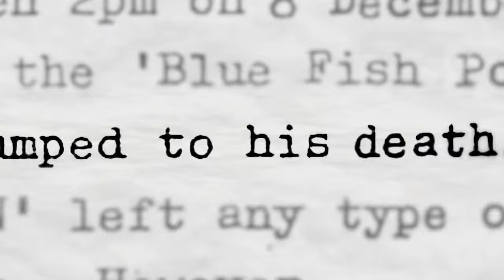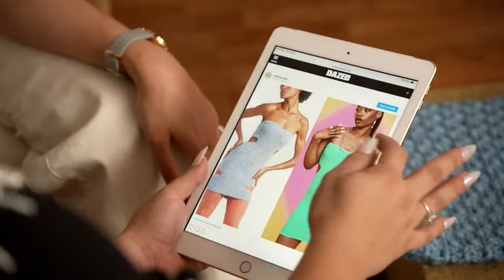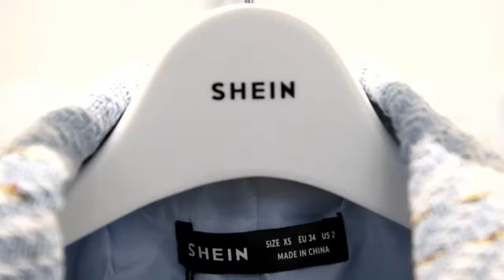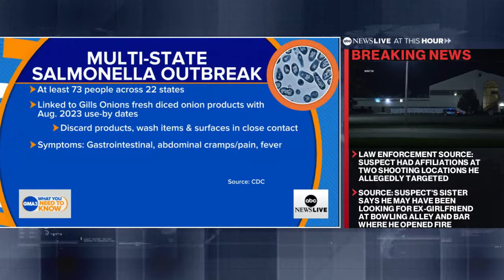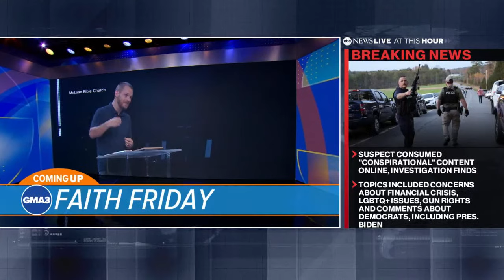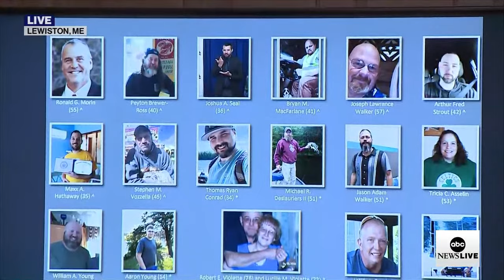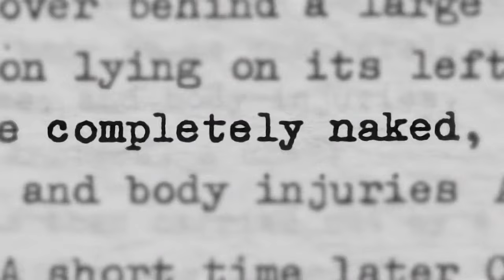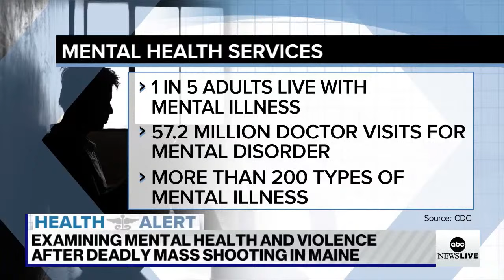LIVE: Israel-Hamas war: IDF says it is expanding ground operations into Gaza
Live updates on the Israel-Hamas war: IDF says it will expand their activity into Gaza Friday night.